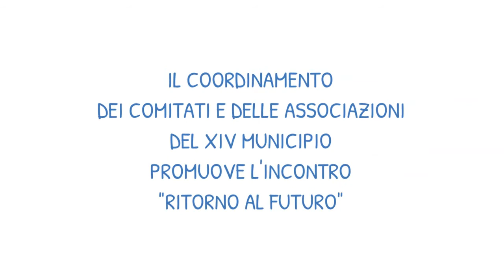Ritorno al futuro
Iniziativa promossa dal Coordianmento dei Comitati e delle Associazioni del XIV Municipio
Partecipano:
Giovanni CAUDO
Presidente III Municipio, ex Assessore Urbanistica Roma Capitale
Alessio CECERA
Consigliere PD XIV Municipio
ex Assessore Urbanistica Municipio XIV Roma